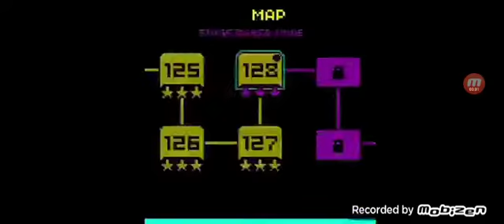(Video Rescatado) Jugando el tercer nivel de Geometry Dash llamado Polargeist P3 Final